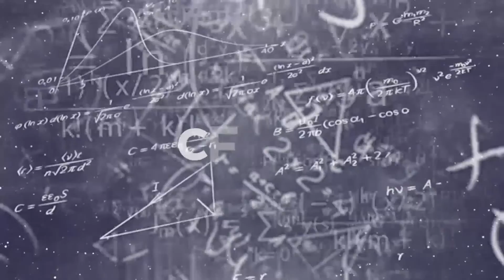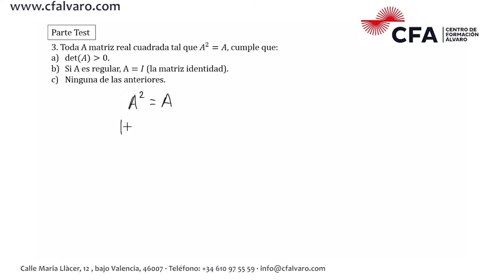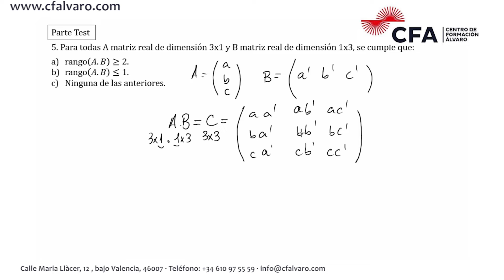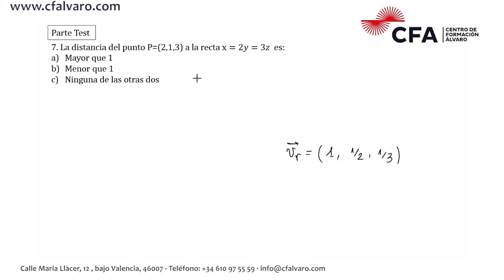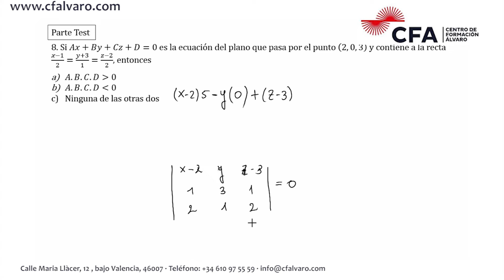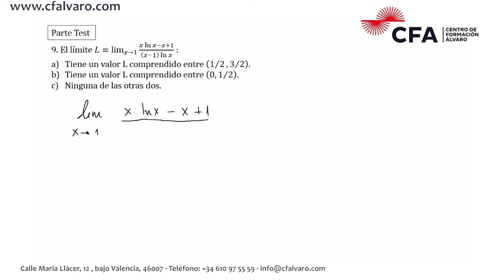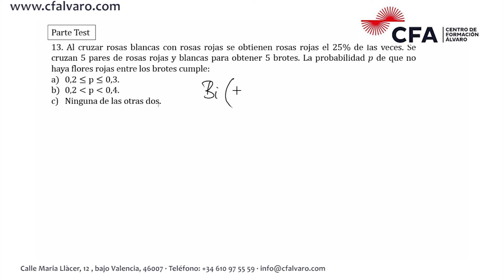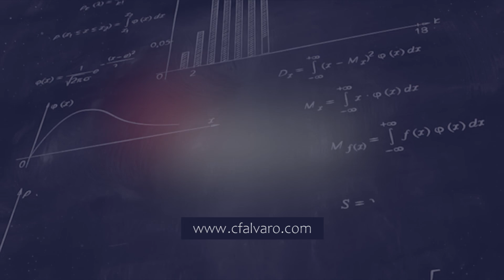🚀MATEMÁTICAS II SEPTIEMBRE 2022 ▶️ PCE Selectividad UNED✔️TEST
Parte TEST de Selectividad Matemáticas II PCE UNEDassis SEPTIMBRE 2022  (Resuelto).